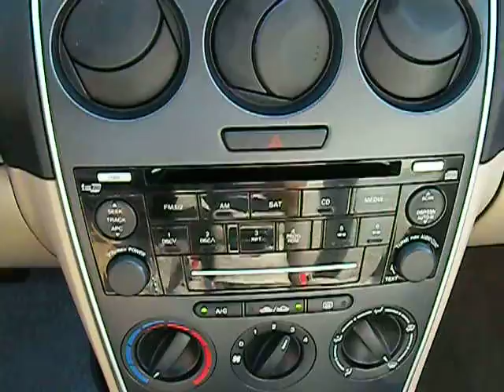2008 Mazda MAZDA6 Stock #: 910338